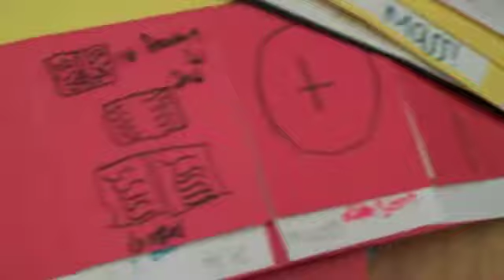Catechists in Action: Catechist on Interruptions in the Classroom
In this episode of Catechists in Action, Dan Ward, a 7th-grade catechist at Most Holy Redeemer Parish in Evergreen Park, Ill., reflects on dealing with interruptions and the lack of continuity and consistency in his class.